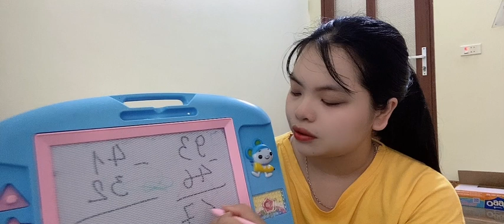phép trừ có nhớ số có 2 chữ số (p1)